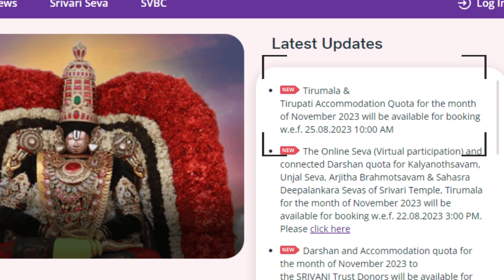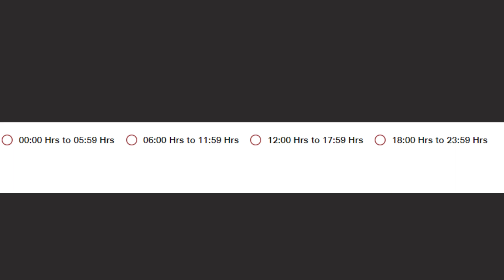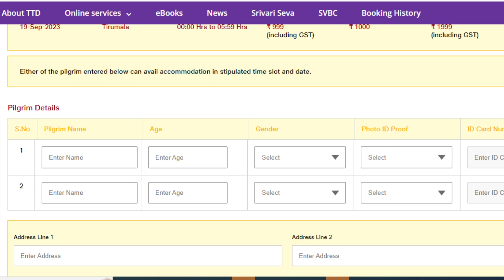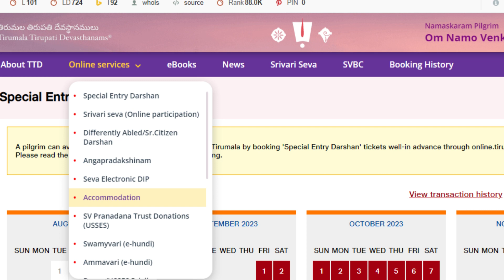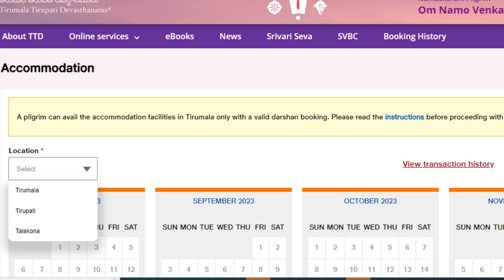Nov Month Accommodation Details with new rules and Tips For Fast Booking